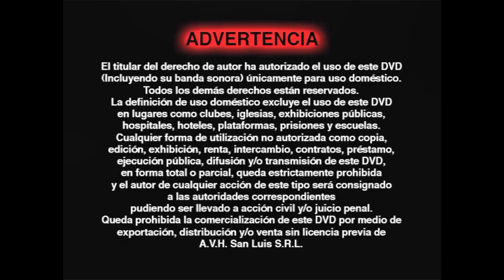Inicio DVD Noche Diabólica 2006 (Argentina)